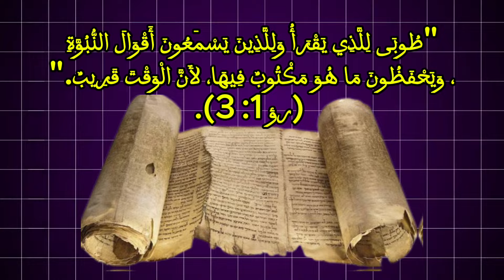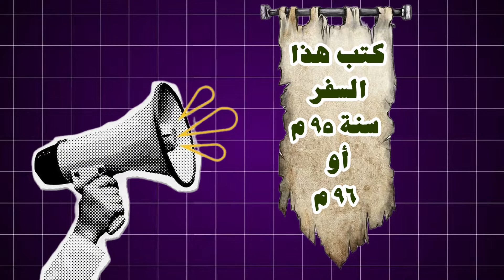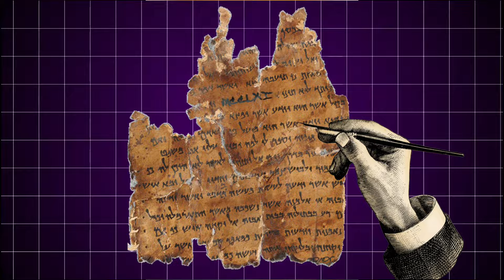بانوراما سفر الرؤيا | خدمة اجتماع شباب كنيسة السيدة العذراء والثلاث مقارات -الهانوفيل